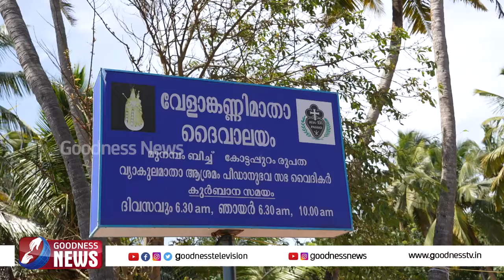വഖഫിൽ ആശങ്ക പങ്കുവെച്ച് വൈദികൻ |CHURCH|WAQF BOARD|FISHERMAN|GOODNESS NEWS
2019 മുതൽ ഞങ്ങളുടെ അവകാശങ്ങൾ നിഷേധിക്കപ്പെട്ടിരിക്കുന്നു... കുടുംബങ്ങളുടെ ഭാവി അനിശ്ചിതത്വത്തിൽ..വഖഫിൽ ആശങ്ക പങ്കുവെച്ച് വൈദികൻ | CHURCH|WAQF BOARD|CATHOLIC|GOODNESS NEWS